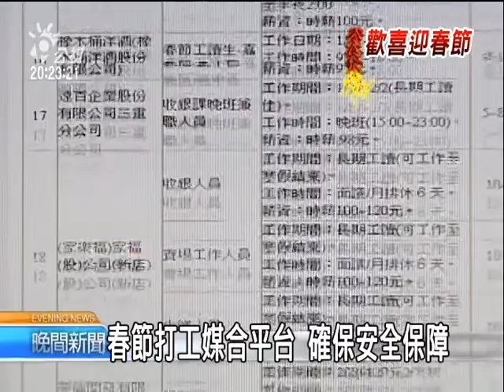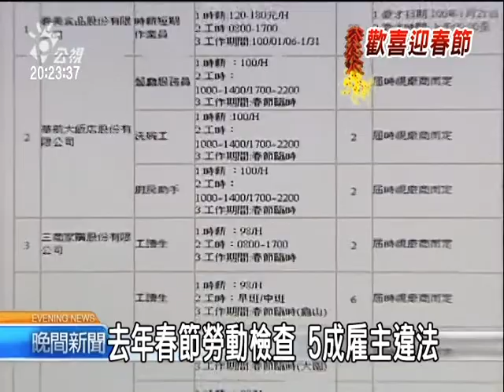2011-01-16公視晚間新聞(勞委會春節打工平台 仍有2千機會)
今年為了保障打工族的權益，勞委會首次推出了春節打工媒合平台，每個打工職缺、都經過審核、要符合《勞基法》規定，這樣的打工機會，目前還有二千多個。

農曆過年快到了，年貨大街陸續開賣，來應徵的打工族很多，第一步要學會叫賣。

搶生意要放得開，搶工作手腳也要快，每年農曆春節前後，打工機會增加，勞委會今年首度啟動「春節打工專案服務」，推出媒合平台，而且每個打工機會都經過官方掛保證，符合勞基法規定，避免打工族被當廉價勞工。

因為去年勞委會在春節進行勞動檢查，發現有近五成雇主違法，沒有幫工讀生投保勞健保，或是提早離職就不給薪水，這些都是違法行為，勞委會表示，目前在媒合平台上有兩千多個春節打工機會，時薪最低98元，民眾可以到全國就業ｅ網或就業服務站詢問。

另外為了協助的中高齡、長期失業者過好年，勞委會今年也推出「暖冬臨工專案」，申請日期到1月22日截止，時薪102元，工作多久就領多少，過年前就能領到薪水，勞委會表示，目前也還有很多工作機會，想找工作的中高齡、長期失業者可以把握機會。"